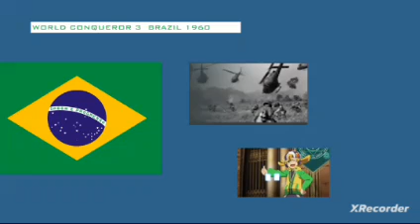World Conqueror 3 Brazil 1960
Defeating the Soviet Union is the plan for attacking and repluse the soldiers where it happen during the decade of Cold War Celebrate the glory for the peace.